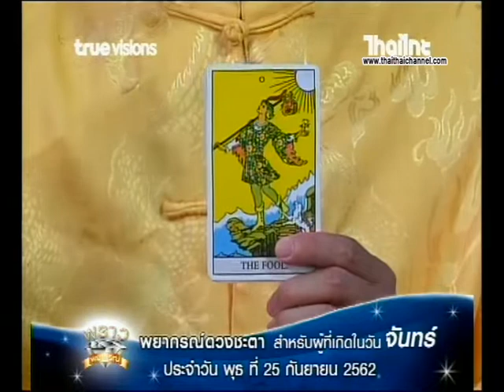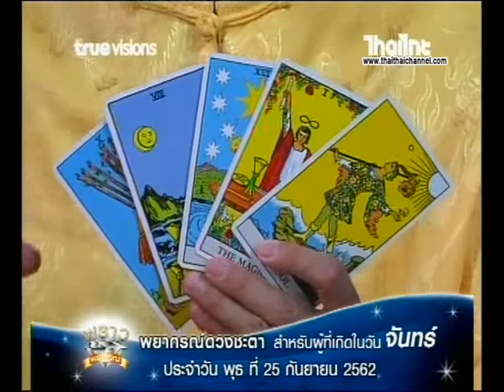เช็คดวงแม่นๆ เกิดวันจันทร์ ดวงชะตาประจำวันที่ 25/09/62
เช็คดวงแม่นๆ เกิดวันพุธ ดวงชะตาประจำวันที่ 01/05/62